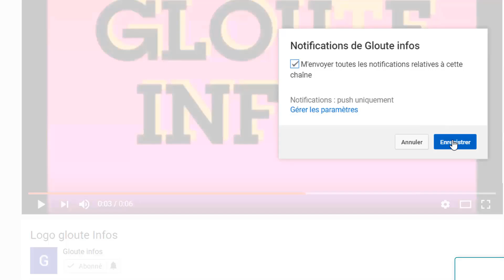Très urgent! Ouattara envoie un message poignant a Macky sall Des sénégalais manifeste de nouveau